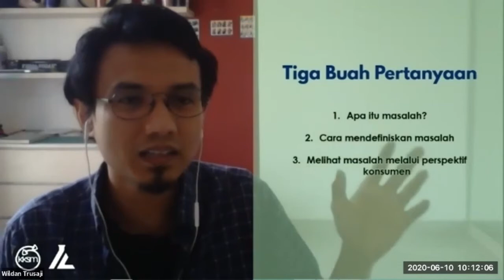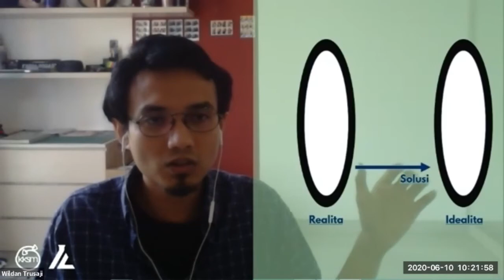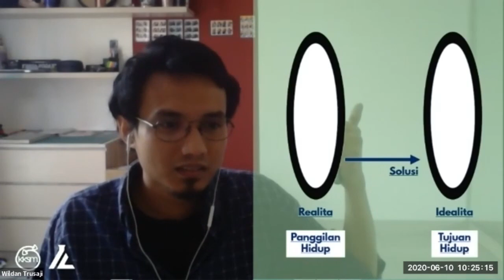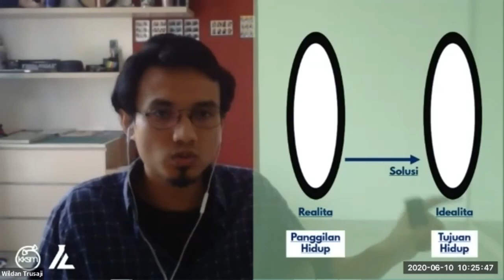Apa itu Masalah? | Idealab Sharing Session 1 Part 1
idealab sharing session merupakan sebuah usaha untuk berbagi dan menambah pengalaman bagi para kontributor di idealab.id.

Pada pertemuan pertama ini dibahas mengenai "masalah". Dan pada part 1 ini kami akan membahas "apa sih masalah itu?"